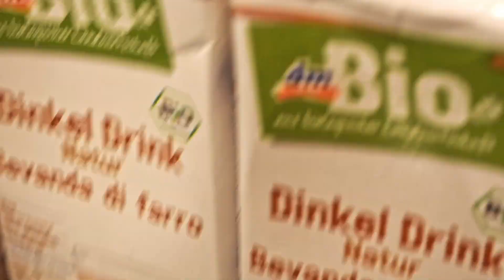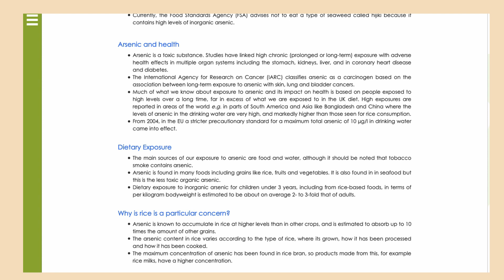KTÓRE "MLEKO" JEST NAJSŁODSZE, KTÓRE ŻÓŁTE, A KTÓRE TUCZY?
Jaki napój roślinny jest najbardziej zrównoważóny?

Biorę pod uwagę 6 napojów vegańskich - kokosowy, migdałowy, orkiszowy, owsiany, sojowy, ryżowy.

Jakie mleko jest najlepsze dla zdrowia i środowiska? Jakie mleko roślinne wybrać?

Zapraszam na:

Instagram po etyczny lookbook i wskazówki jak wyglądać super omijając sieciówki

Edycja tekstu: Ada Grzelczak

MÓJ SPRZĘT Aparat NIKON D5600 Obiektyw NIKORR AF-P 18-55 mm Mikrofon RODE RYCOTE MIC